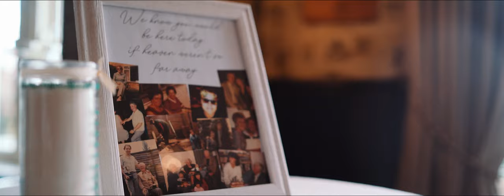Ribble Valley Wedding Films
The wedding of Kayleigh & David at The Shireburn Arms in the heart of the Ribble Valley